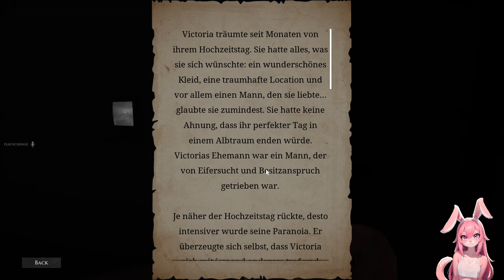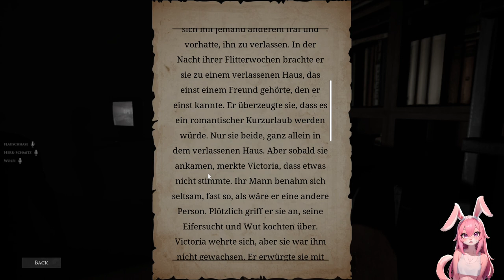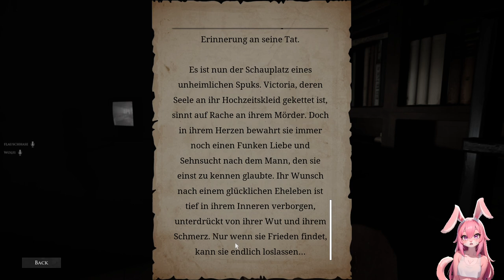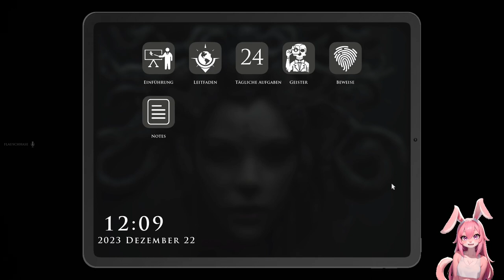Weihnachts - Special 😱💀 Demonologist ★🎀 Türchen [̲̅24] 🎀★ Let's play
Über dieses Spiel:
Demonologist ist ein Koop-Horrorspiel, das mit mindestens 1 und bis zu 4 Spielern gespielt werden kann. Ihr Ziel ist es, die Art des bösen Geistes an verfluchten Orten zu identifizieren und ihn mithilfe Ihrer Ausrüstung auszutreiben, entweder allein oder mit Ihrem Team.

2. Herr Schmitz